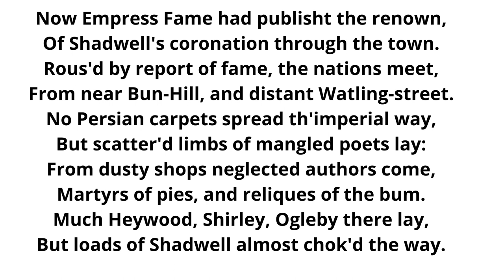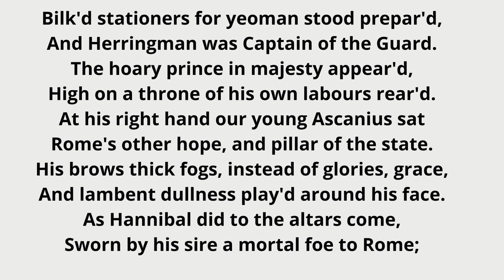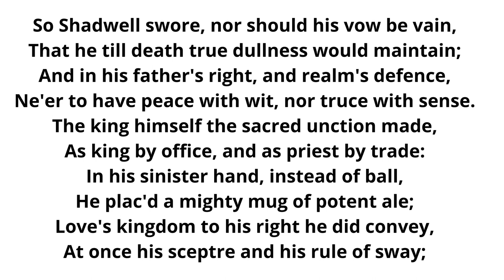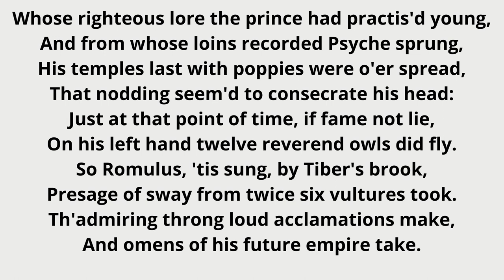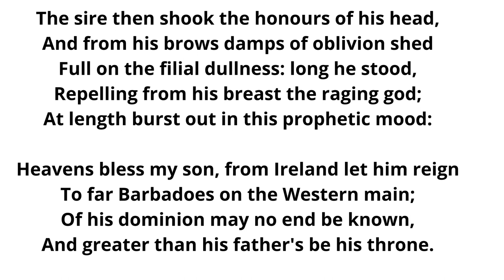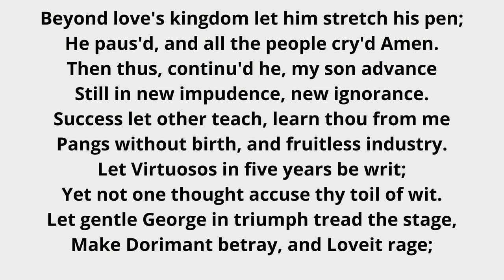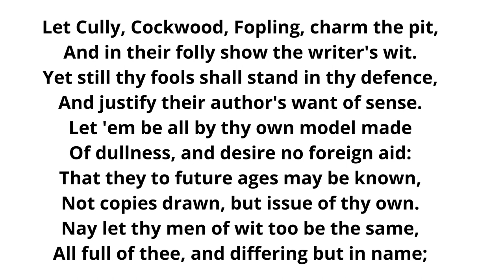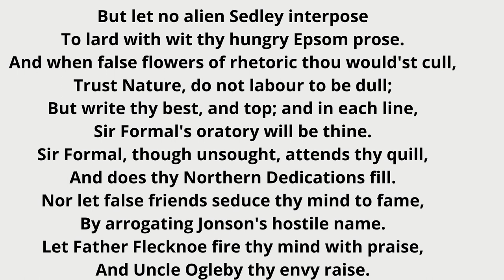MAC FLECKNOE by JOHN DRYDEN Line by Line Explained in Hindi Part - 3/4 | Neoclassical Poet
I hope this video will be useful for your better understanding of the chapters and upcoming poems.